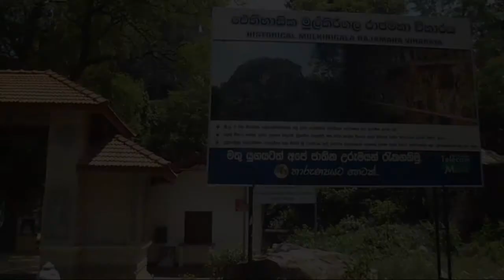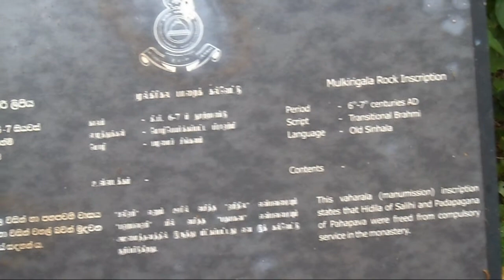Mulkirigala Raja Maha Vihara | Mulgirigala | මුල්කිරිගල රජ මහා විහාරය | VVIP SRI LANKA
Mulkirigala Raja Maha Vihara, Mulgirigala, මුල්කිරිගල රජ මහා විහාරය.

vvip sri lanka අපගේ you tube channel එකට ඔබව සාදරයෙන් පිලිගන්නවා. සුන්දර ශ්‍රී ලංකාවේ වැදගත් ස්ථාන පිලිබඳ තොරතුරු ඔබ වෙත ගෙන එමට හැකිවීම පිලිබඳ අප හට ඇත්තේ ඉමහත් සතුටකි.